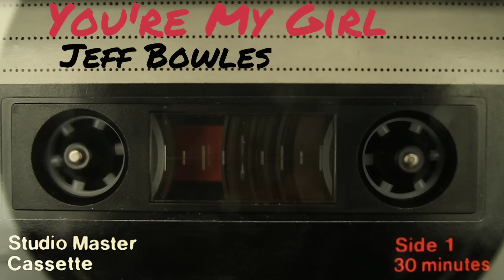You're My Girl - Jeff Bowles Original Song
I wrote this song for my wife, Carrie, not long after I proposed to her. I remember feeling incredibly hopeful about the future at that time, so much so that I wrote and recorded an entire hour length album for her. Care and I have been through our share of ups and downs, but I still mean every single word of this song. Kind of more of a ballad. You ain't got a problem with that, do ya? Didn't think so. 🙂

I'm a gamer, a musician, and a sci-fi/horror writer. I got it all, people!